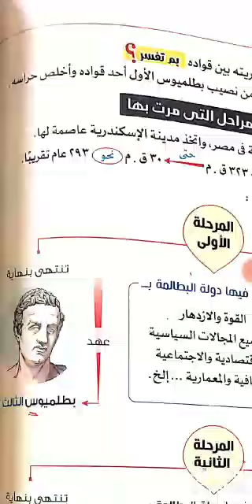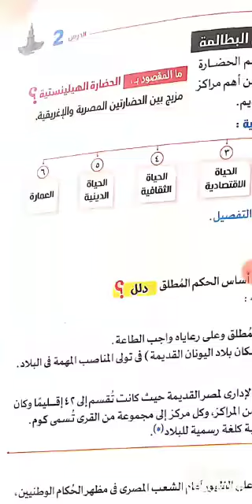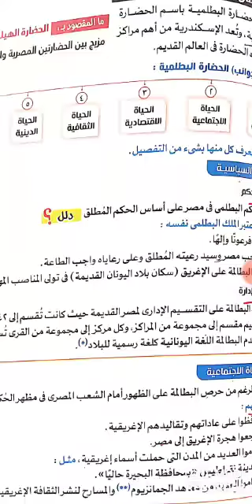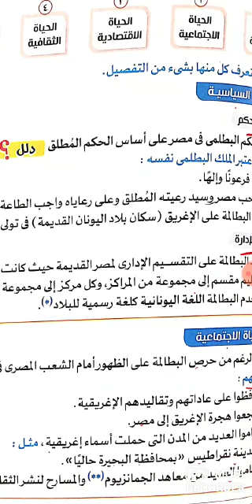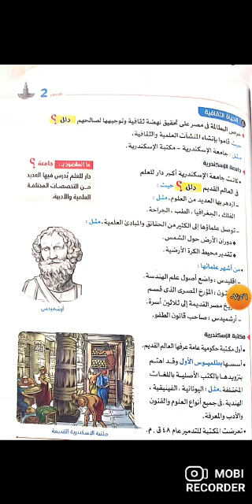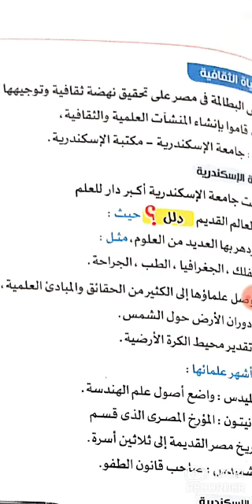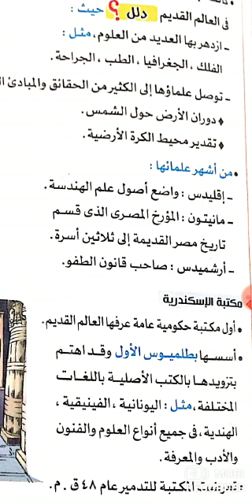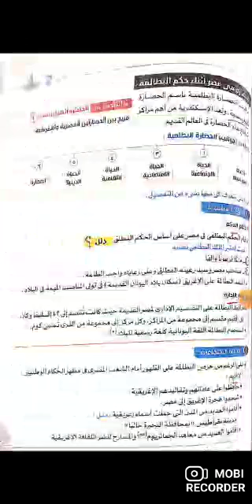دراسات اجتماعيه للصف الأول الإعدادي درس مصر تحت حكم البطالمة